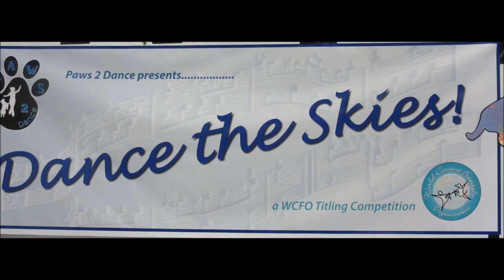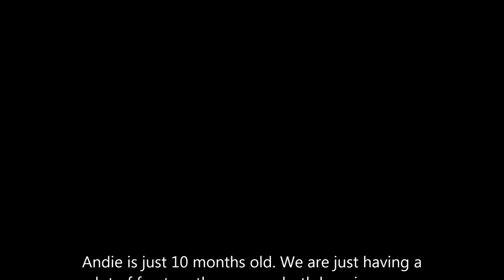Heel to music with Miss Andie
This was our first time ever in a dance competition. This is our Heel to Music routine